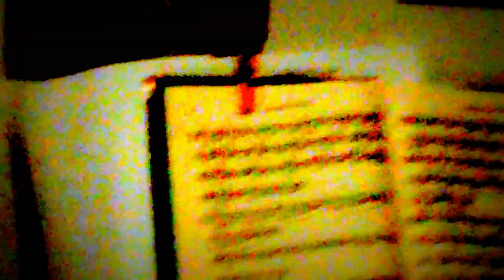VIDEO JAM CON PELAYO 02 01 2017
Video-Jam with Pelayo Arrizabalaga
a live sound and video improvisation
all recorded only  with a tablet LG -8

Pelayo Arrizabalaga: bass clarinet, video manipulation, etc
Markus Breuss: trumpet, video manipulation, etc.

Frigiliana (Málaga - Spain) 02/01/2017